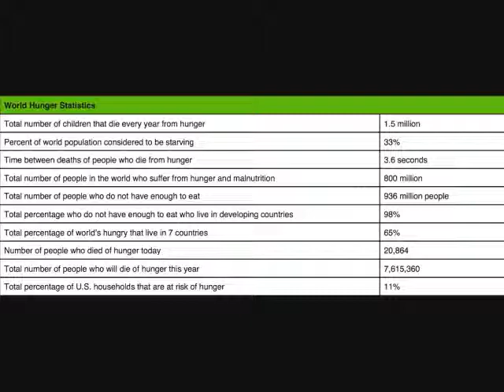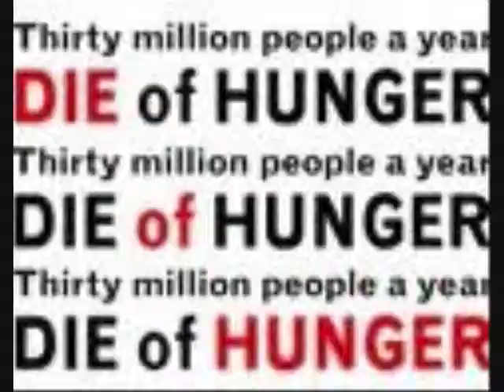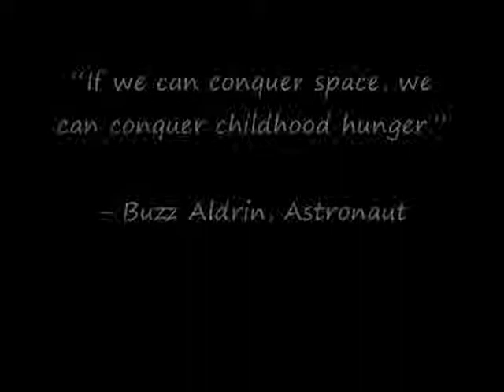World Hunger Photo Essay Alex Finnicum